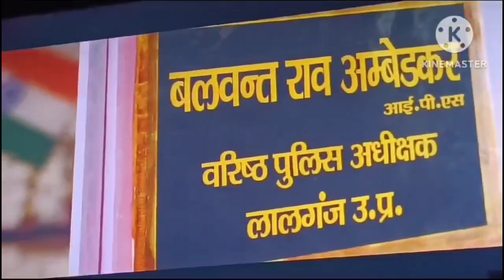Upcoming movie satta ki dhans hindi film